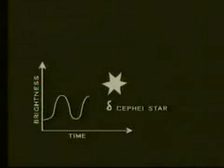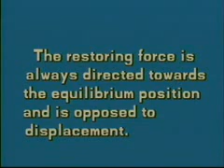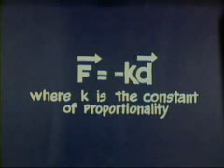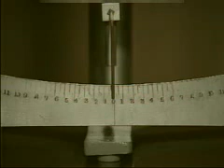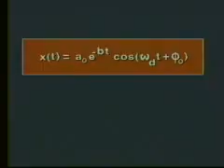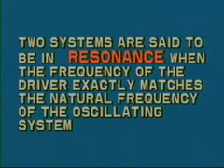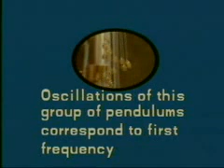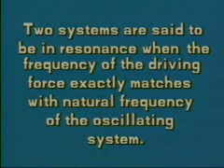Simple Harmonic Motion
Bachelor of Science ( B.Sc.):
Physics:
PHE-02 Oscillations and Waves